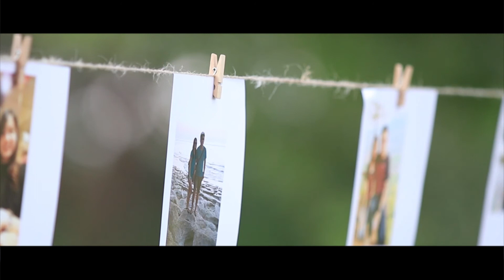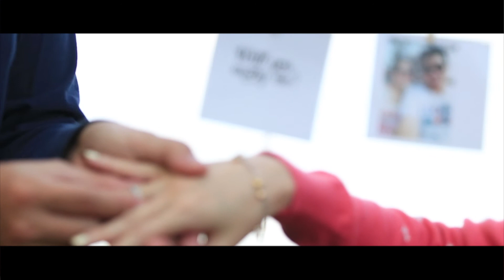The Wedding Of Daniel & Wiwi 05.08.2018 @Bukit Darmo Golf